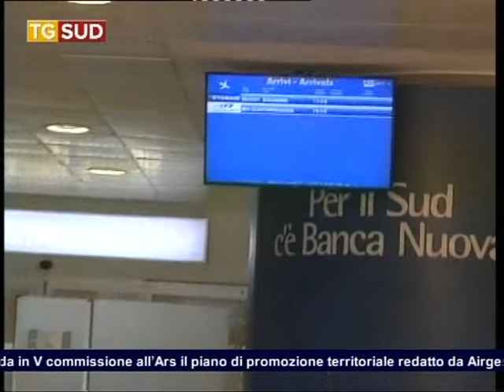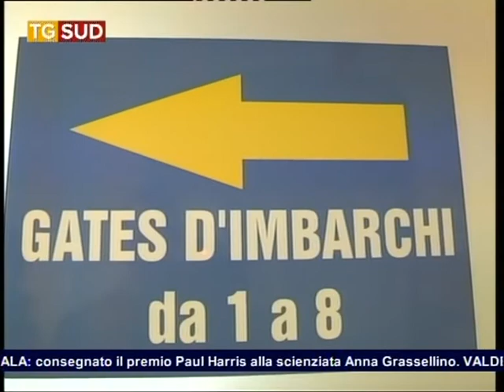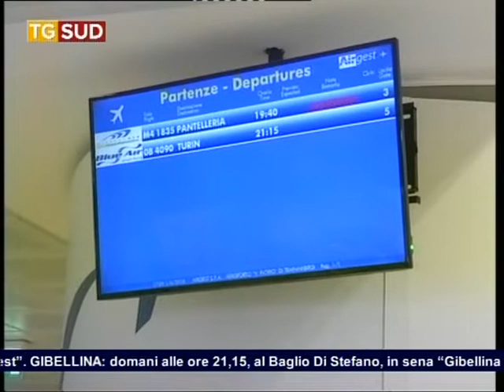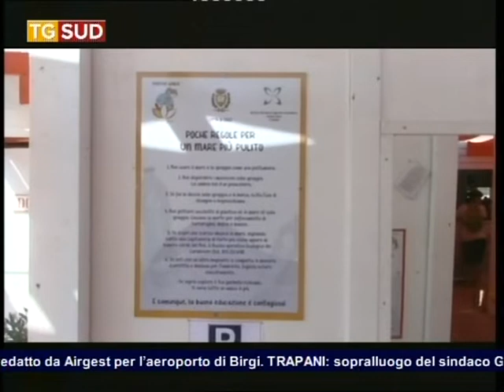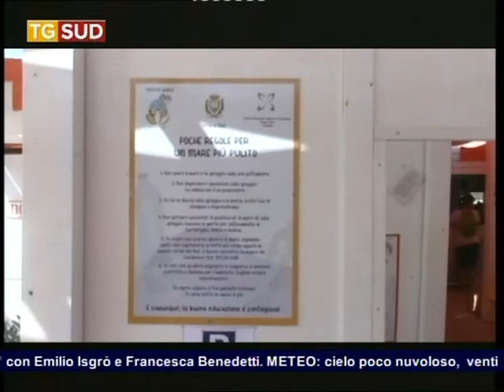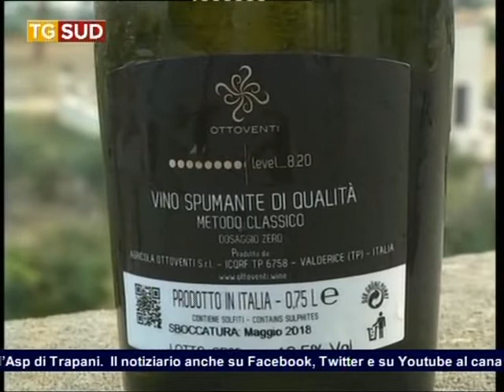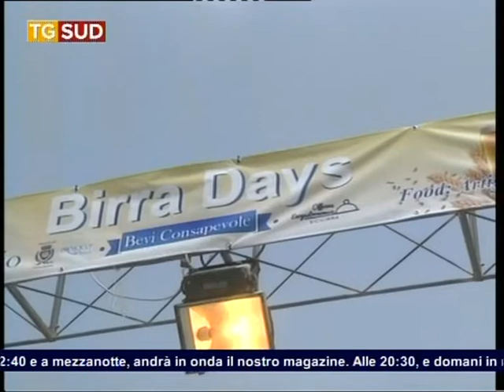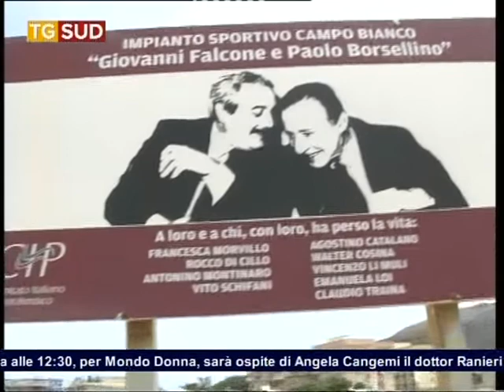TG SUD 14 07 2018